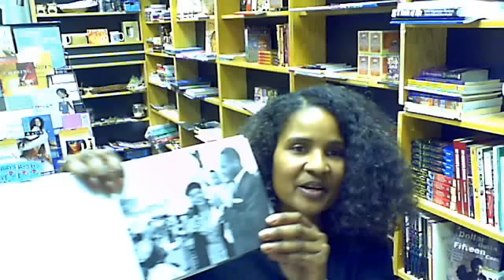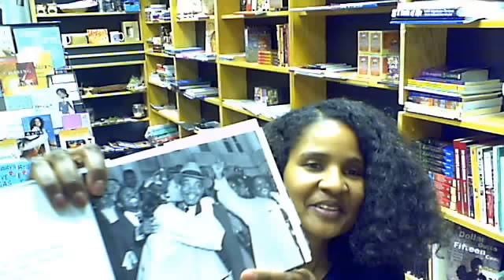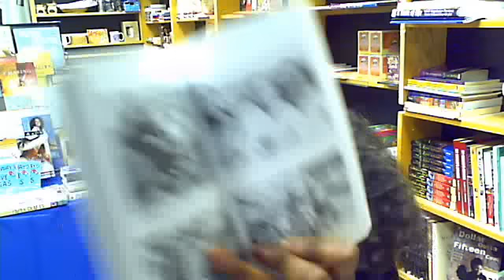Martin Luther King Jr., new titles @ AfriWare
Welcome to Afriware Books, Co!  We are a Black owned bookstore and resource center located in the Chicago Suburb of Oak Park.  Since 1993 AfriWare Books has served the community by providing a platform to showcase authors, artists and advocates who infuse us with a sense of cultural pride.

Afriware Books, Co
1033 South Boulevard (By appointment only)
Oak Park, IL 60302